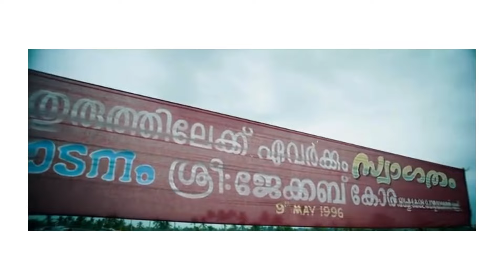MAHESHUM MARUTHIYUM MALAYALAM SUPER HIT MOVIE PART